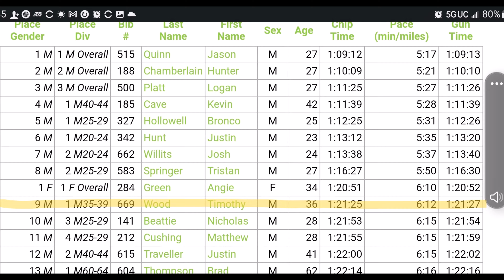What a 1:21 Half Marathon Looks like - Cedar City Half Recap!!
Cedar City Half Marathon Race Recap. Personal Best of 1:21:25!!
Thriving with Running